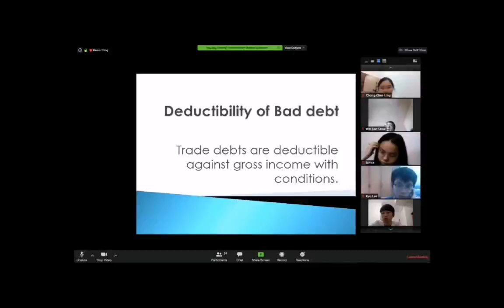Reflection of Year 2020 - Zoom Training